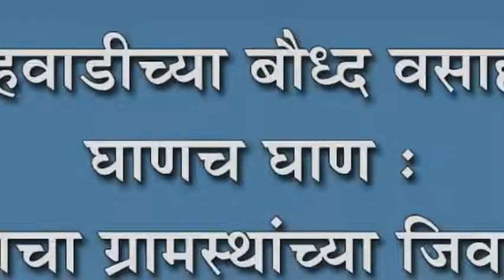नृसिंहवाडीच्या बौध्द वसाहतीत घाणच घाण : प्रशासनाचा ग्रामस्थांच्या जिवाशी खेळ